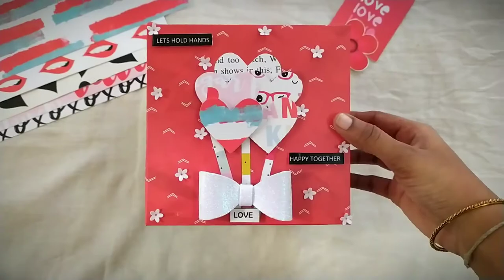🎁🍫valentine special chocolate explosion box🍫🎁/ craft ideas / craftwithpriya ❤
This chocolate explosion box is done for a  valentine day gift for her boyfriend👫🍫🎁°Trying a different layout makes a attractive look for the gift box🥰
Hope you guys are liked this explosionbox🎁🎁